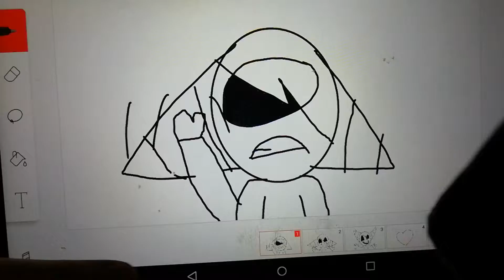Vanha rikkinäinen robotti ääni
Ronja